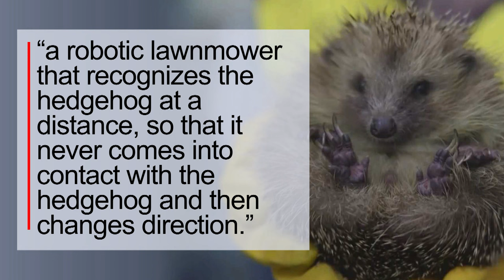Hedgehogs Get 3D-Printed Crash-Test Dummies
Researchers at the University of Oxford are testing how dangerous robotic lawn mowers are to the hedgehog population. According to lead researcher, Dr Sophie Lund Rasmussen, “Up to 75% of hedgehogs have disappeared from the rural areas.” Their population is dwindling from losing their habitat and all the dangers humans can pose. Dr. Rasmussen and her team created a 3D-printed crash-test dummy for the manufacturers of robotic lawn mowers to use in their testing phase.